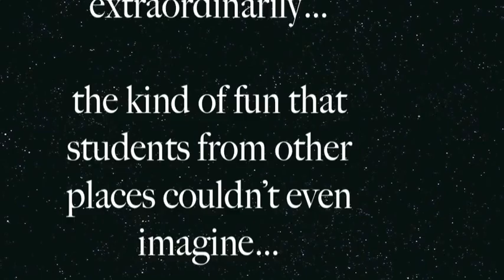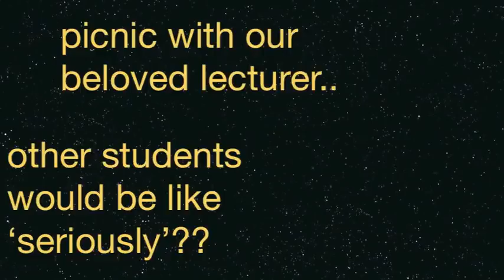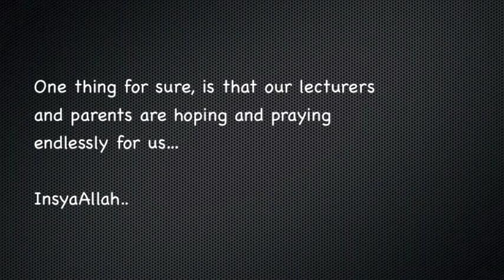CUCMS 0708 Year 5